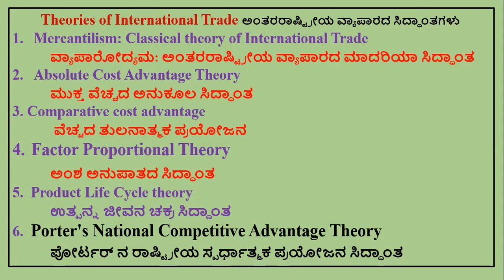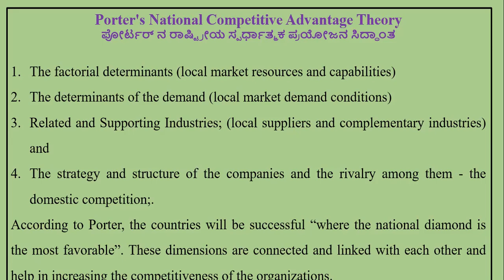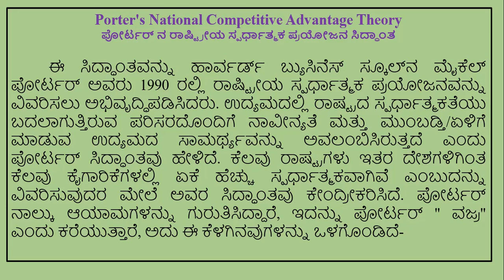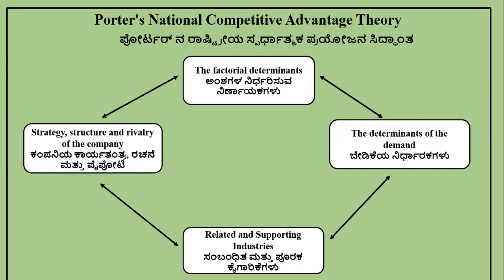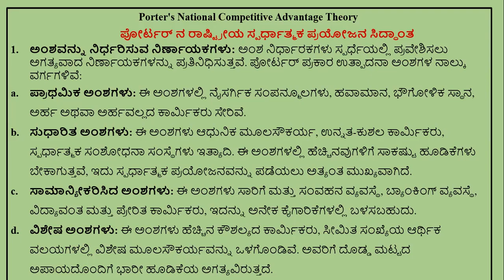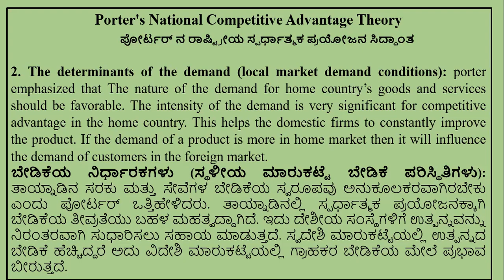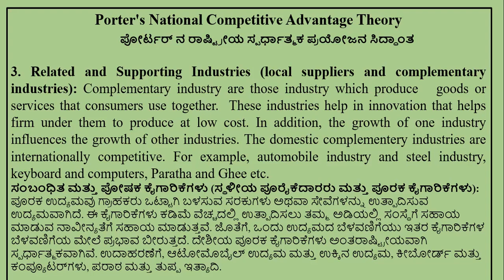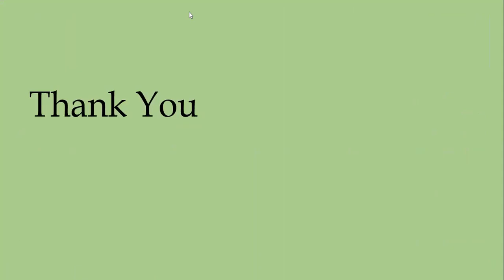IB: Unit 2/Class- 8: Porter's National Competitive Advantage Theory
NEP: B. Com. III Sem. || International Businessಅಂತರಾಷ್ಟ್ರೀಯ  ವ್ಯವಹಾರ || Unit  2/Class- 8: Theories of International Trade and Business ||
ಅಂತರರಾಷ್ಟ್ರೀಯ ವ್ಯಾಪಾರ ಮತ್ತು ವ್ಯವಹಾರದ ಸಿದ್ಧಾಂತಗಳು ||
Porter's National Competitive Advantage Theory || ಪೋರ್ಟರ್ ನ ರಾಷ್ಟ್ರೀಯ ಸ್ಪರ್ಧಾತ್ಮಕ ಪ್ರಯೋಜನ ಸಿದ್ಧಾಂತ ||